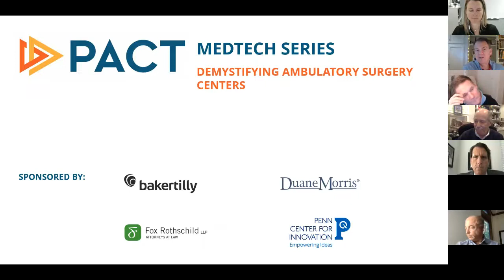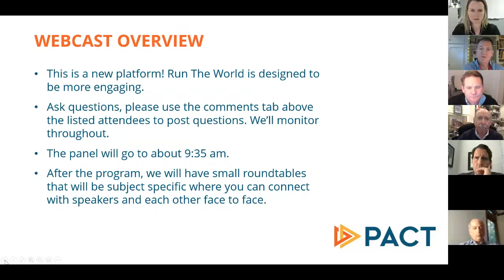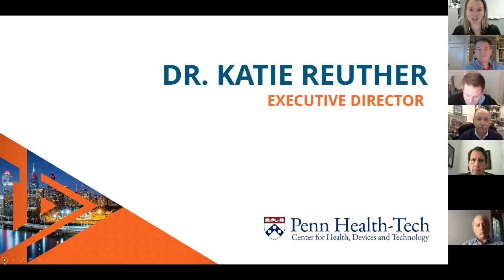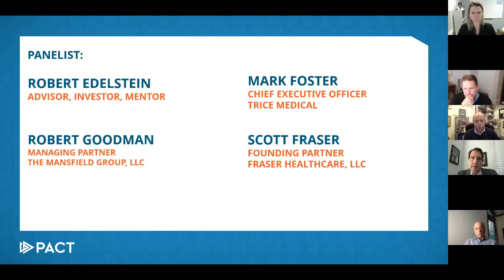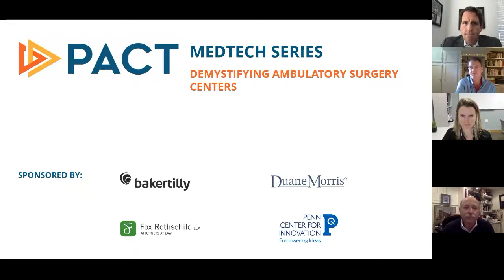MedTech Series: Demystifying Ambulatory Surgery Centers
On November 11th, our MedTech event was focused on Demystifying Ambulatory Surgery Centers.

ASC's are facilities where surgeries that do not require hospital admission are performed, thus making them more affordable and convenient. Being that it's significantly different than the standard hospital market, there are a number of questions needing answers and we intend to provide them.

PANELISTS:
• Robert Edelstein, Advisor, Investor, Mentor
• Robert Goodman, Managing Partner, The Mansfield Group, LLC
• Mark Foster, Chief Executive Officer, Trice Medical
• Scott Fraser, Founding Partner, Fraser Healthcare, LLC
•  Dr. Katherine Reuther, Executive Director, Penn Center for Health-Devices and Technology (Moderator)

• Baker Tilly
• Duane Morris LLP
• Fox Rothschild
• PENN Center for Innovation